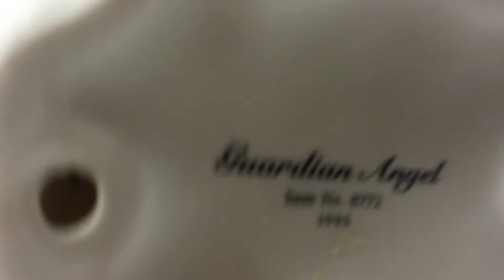Home Interiors/HOMCO #8772 Guardian Angel,1995-Porcelain Bisque Figurine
Home Interiors/HOMCO #8772 Guardian Angel,1995-Porcelain Bisque Figurine. If you like this item I might have some more in my store please come take a tour.